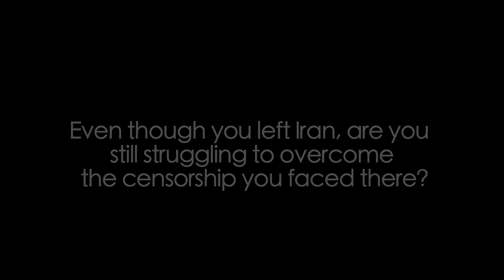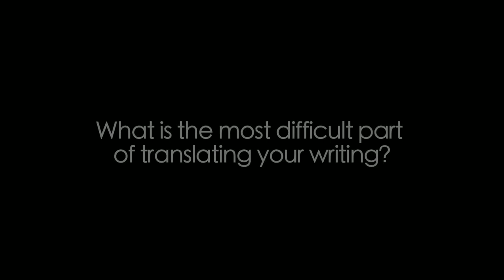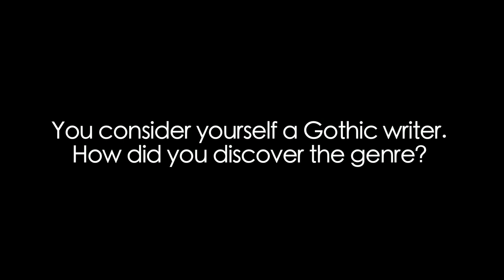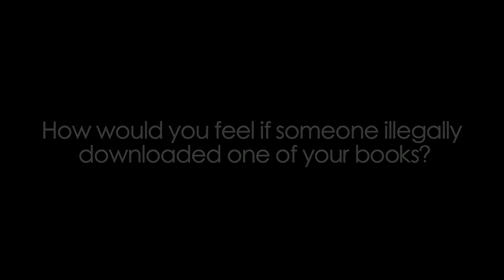The Writer's Block: A Video Q&A with Moniro Ravanipour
In this segment of The Writer’s Block Moniru Ravanipur talks about overcoming the censorship inside of her, being an Iranian Gothic writer, and the difficulties of translation.